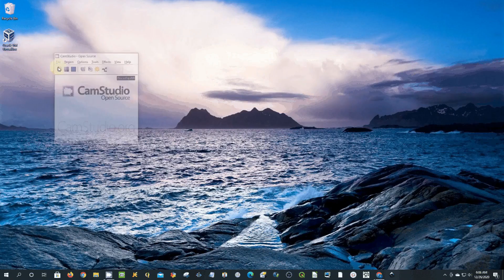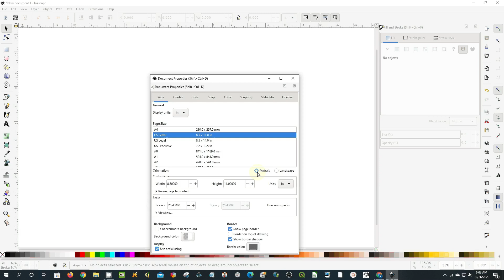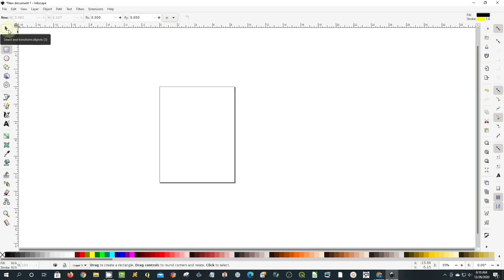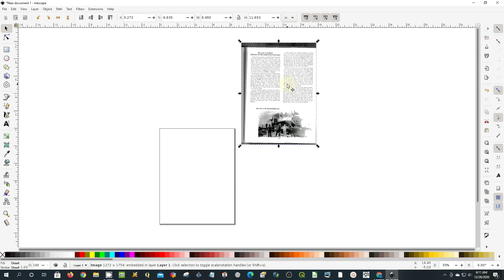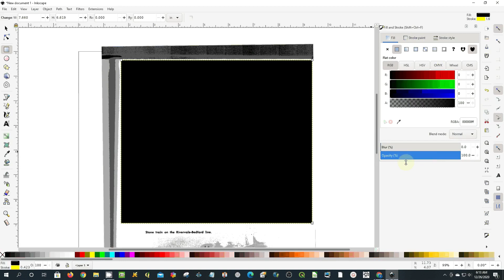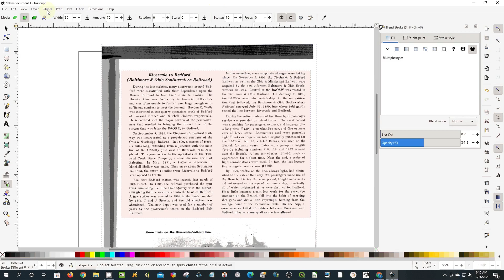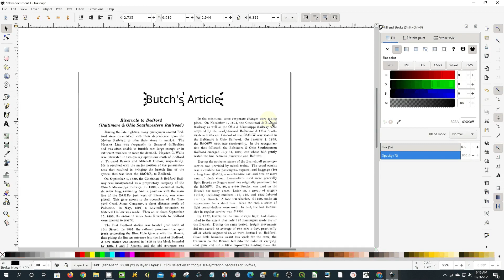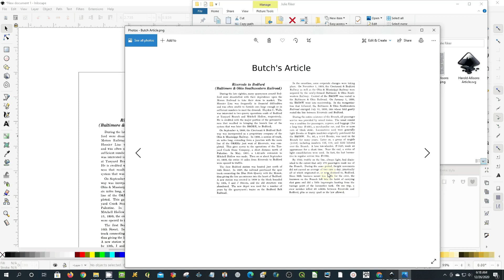Straightening and Cropping Images Using Inkscape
Using Inkscape to format scanned documents and pictures.